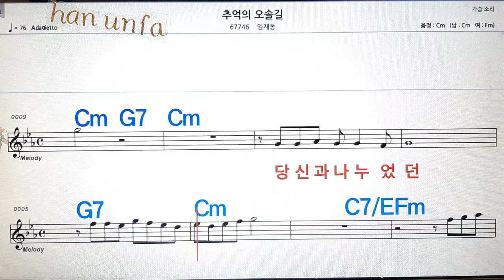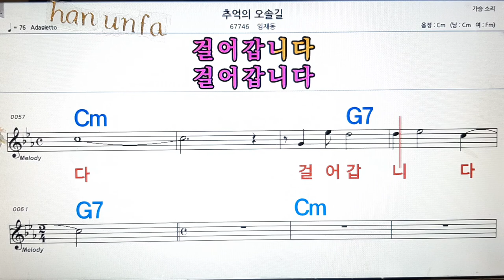추억의 오솔길/임재동💋노래방, 통기타 , 코드 큰악보, 가라오케, 반주💖Karaoke, Sheet Music, Chord, MR